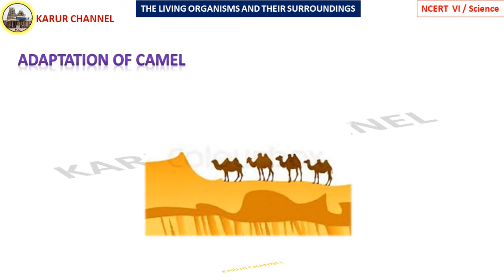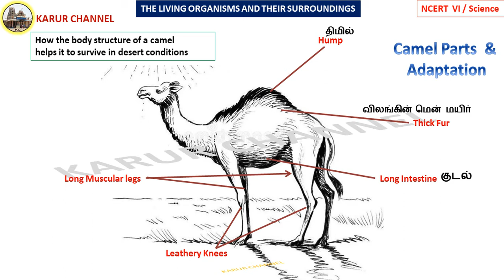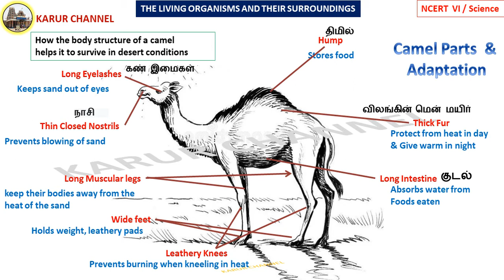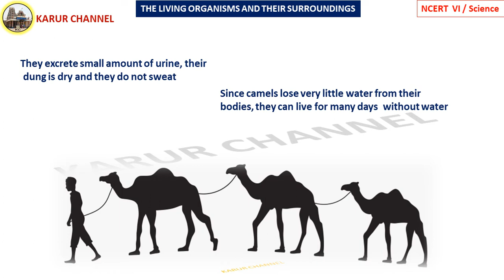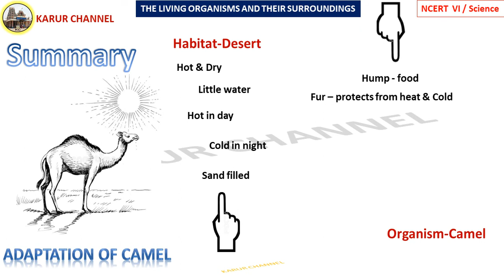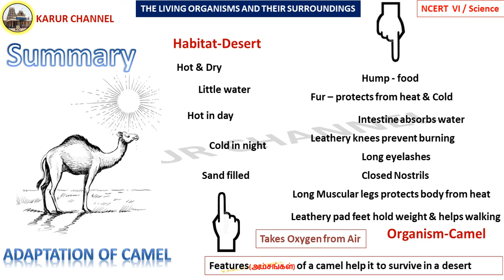NCERT Class 6 Science in Tamil / Chapter-9 / Living Organisms / Part-09 / KARUR CHANNEL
NCERT   Class-VI
Subject : Science
Chapter : 09     LIVING ORGANISMS

PART-09
               Adaptation of Camel

Good Luck